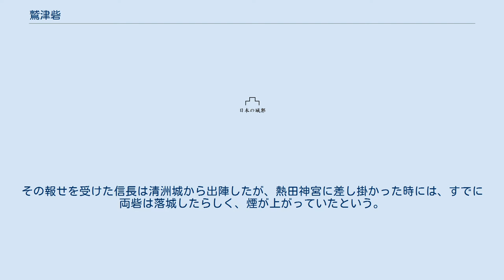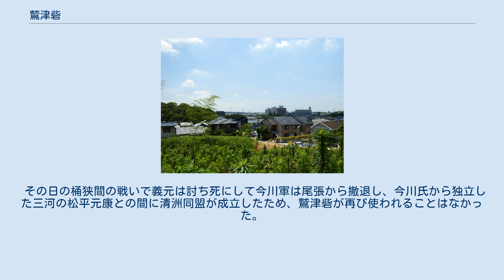鷲津砦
鷲津砦址からの眺望 鷲津砦（わしづとりで）は、名古屋市緑区にあった砦。
織田信長によって築かれ、桶狭間の戦いの前哨戦が行われた。
大高城・丸根砦と共に1938年（昭和13年）に国の史跡に指定された。
 大高城の北東約700メートルの丘陵上に築かれ、東西25メートル、南北27メートルの規模だったという。
 尾張で勢力を伸ばしていた織田信秀の死後、子の信長が跡を継ぐと、信秀に従っていた鳴海城主の山口教継が駿河の今川義元に寝返り、義元は大高城を手中にした。
そこで信長は、鳴海城に対して丹下砦・善照寺砦・中島砦を築き、さらに大高城と鳴海城の間を遮断するために、丸根砦と鷲津砦を築いた。
鷲津砦には守将として織田秀敏と飯尾定宗・尚清父子が置かれた。
 永禄3年5月19日（1560年6月12日）早朝、尾張に侵攻した今川軍は鷲津砦と丸根砦に攻撃を開始した。
その報せを受けた信長は清洲城から出陣したが、熱田神宮に差し掛かった時には、すでに両砦は落城したらしく、煙が上がっていたという。
このとき鷲津砦を攻撃した今川方の武将は『武徳編年集成』等の後世の史料では朝比奈泰能とされているが、泰能は弘治3年（1557年）に死去しているため実際は子の泰朝で、親子を誤ったものと見られている。
 その日の桶狭間の戦いで義元は討ち死にして今川軍は尾張から撤退し、今川氏から独立した三河の松平元康との間に清洲同盟が成立したため、鷲津砦が再び使われることはなかった。
 長寿寺山門 史跡鷲津砦址の碑が立つ。
周辺は鷲津砦公園として整備されている。
砦址のある丘陵の麓には長寿寺という寺があり、この寺はもと真言宗長祐寺と称していたが、鷲津砦の兵火により焼失したという。
 JR大高駅より東へ徒歩約5分。